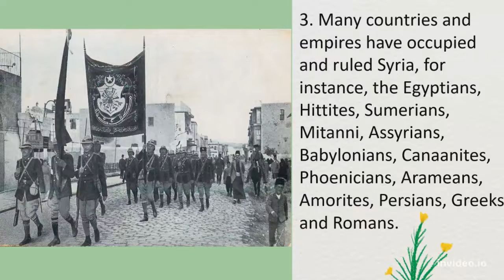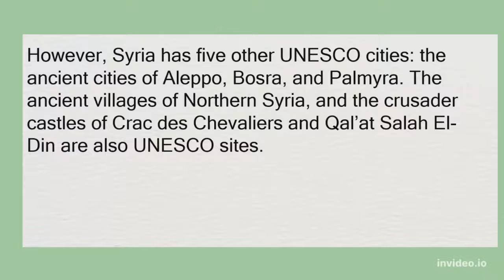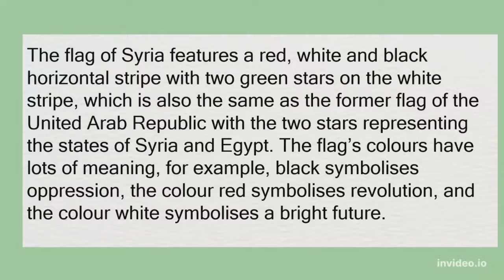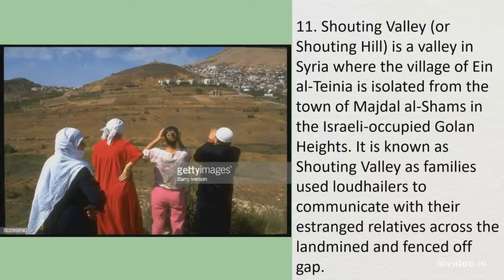Interesting Facts About Syria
Welcome to the Cooking Your Mind YouTube channel.
This platform is the one-stop solution that gives you the best insight on how to prepare various topics on Current Affairs for competitive exams.
Here we provide insightful knowledge on International Affairs, History, Books Reviews, Biographies of Famous Personalities, Related MCQs, and other knowledge-based stuff to keep our learners up to date.
In this video you can know about the interesting facts about syria